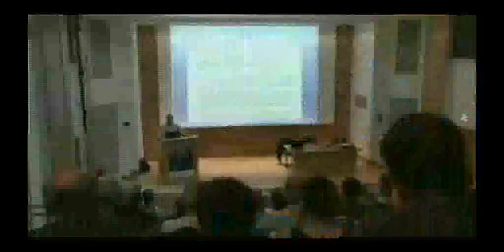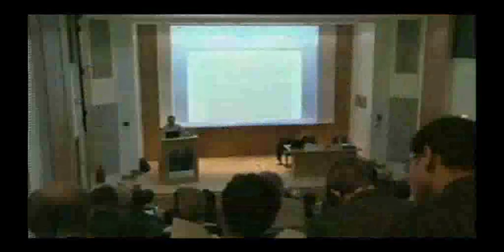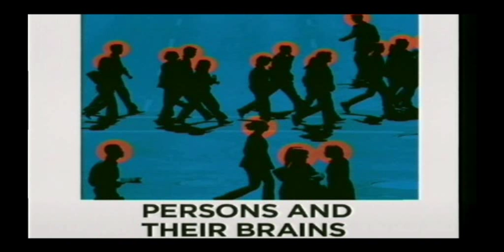Personal Knowledge - Timothy Chappell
There is a growing consensus that the mind is neither constituted by nor identical with the brain. One reason why not is the mind's constitutive dependence on its environment, and especially on other people. My paper develops some ideas about the "other people" side of this story. I explore second-personality (and hence first-personality—I will explain this inference) as essential to mindedness as we know it. Following cues from Augustine, Wittgenstein, Sartre, and Stephen Darwall, I also suggest that second-personality has a key place in the foundations of ethics.